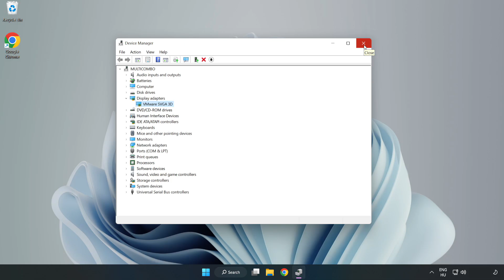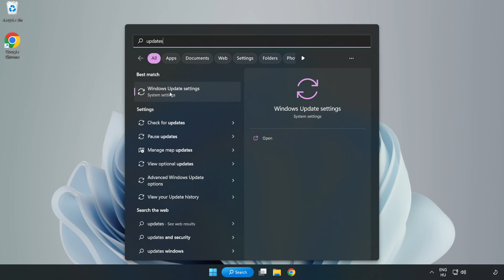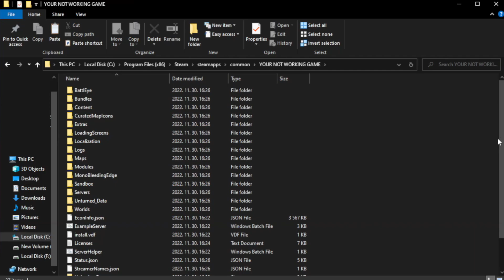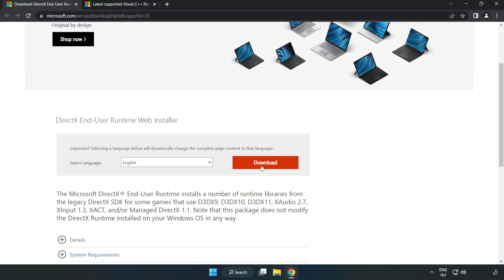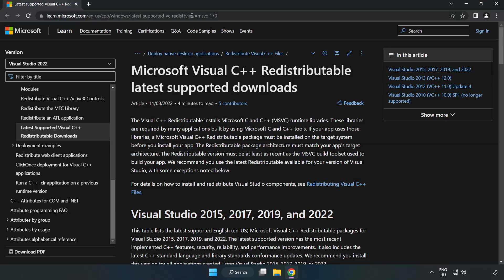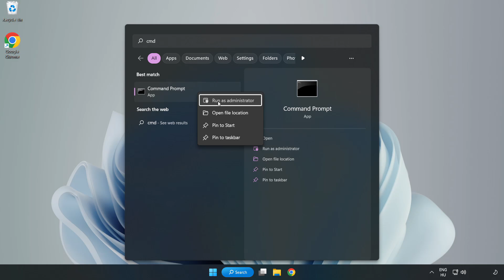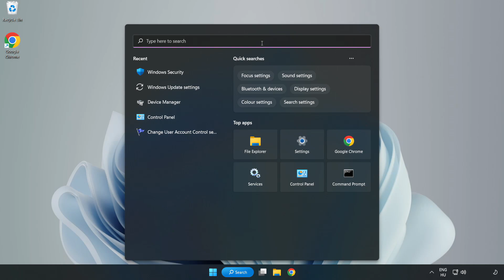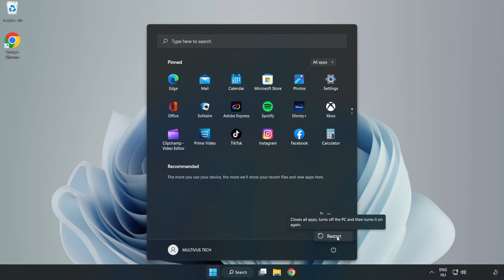FIX Taxi Life: A City Driving Simulator Crashing, Freezing, Not Launching, Stuck & Black Screen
I'm going to show How to FIX Taxi Life: A City Driving Simulator Crashing, Freezing, Not Launching, Stuck & Black Screen